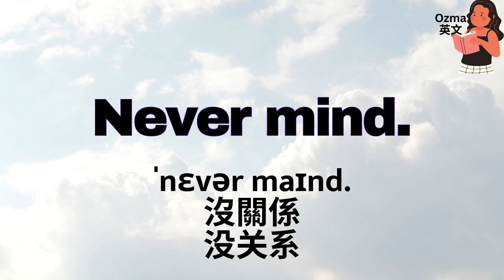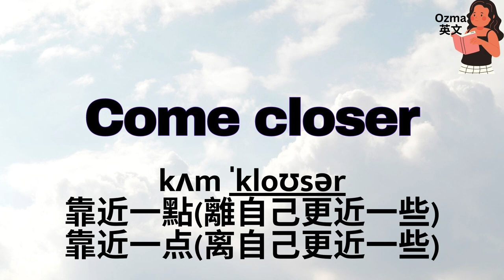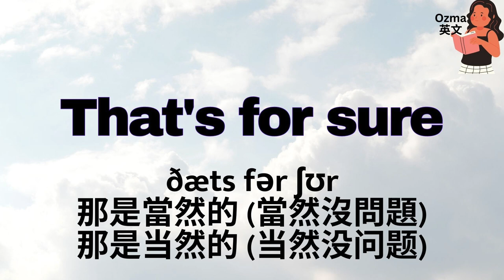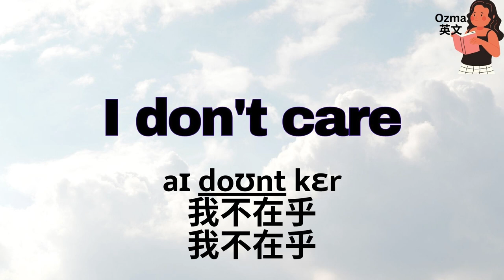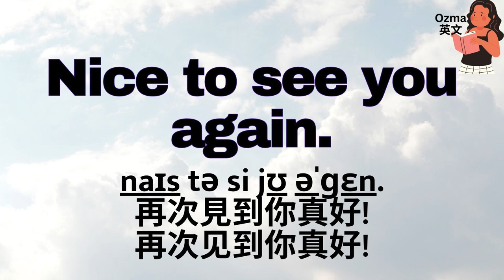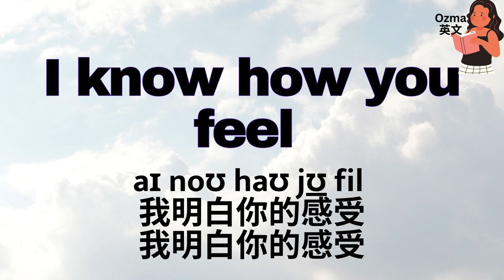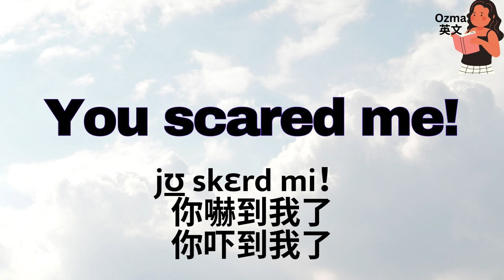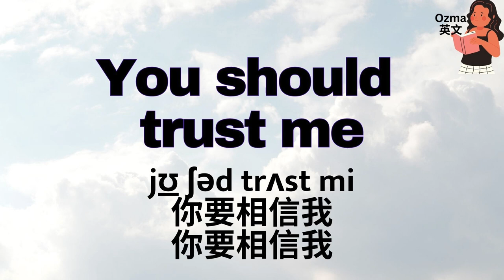從零開始學好英文口語：日日用到英語短詞：跟著念輕鬆開口說